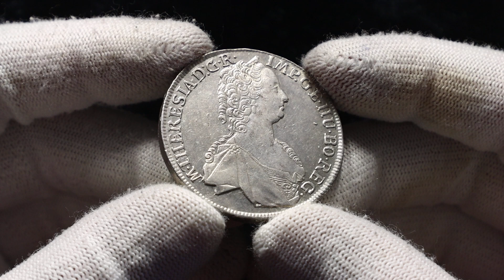Lot 1013 Austria 1 Taler 1763